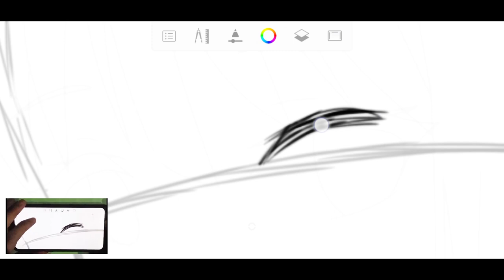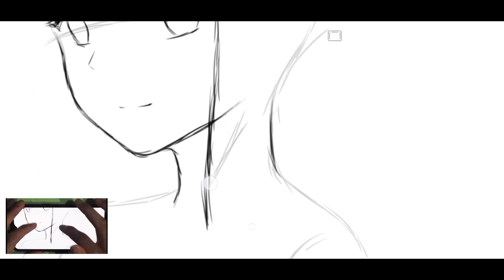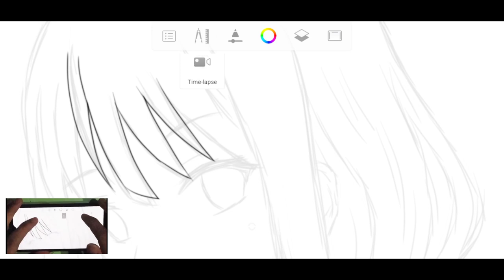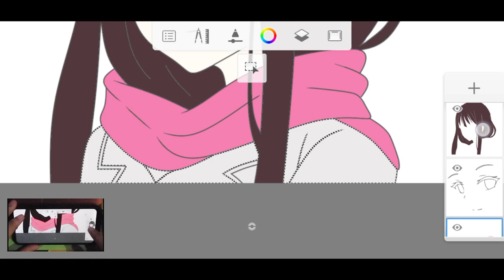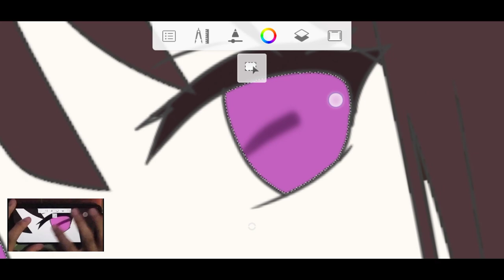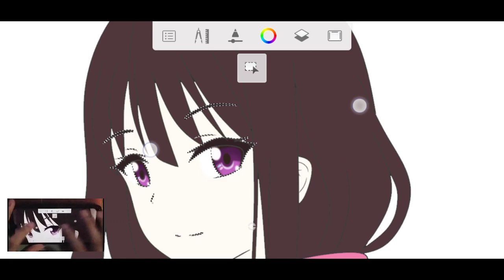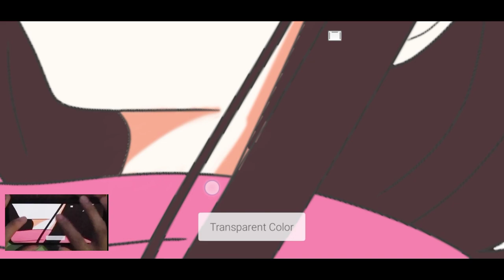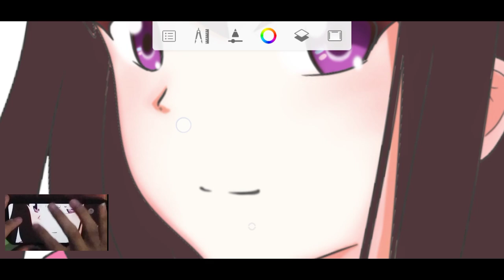【 SpeedPaint 】Hiyori Autodesk Sketchbook Android part 1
●▰▰▰▰▰▰▰ஜ۩۞۩ஜ▰▰▰▰▰▰▰●
Character : Hiyori
Anime : Noragami

●▰▰▰▰▰▰▰ஜ۩۞۩ஜ▰▰▰▰▰▰▰●